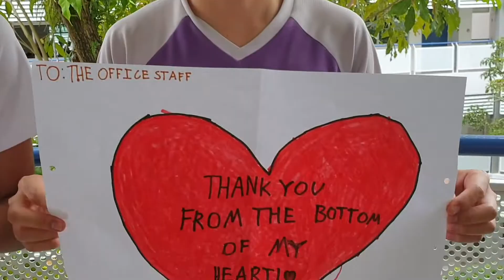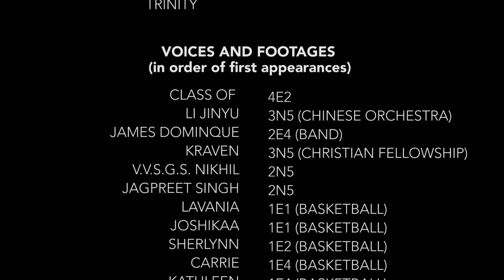CHR Honours Day Staff Virtual Choir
CHR Honours Day (Staff) Celebration 2020 was held on the 3rd September 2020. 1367 affirmation letters were written by our students to teaching & non-teaching staff, while 181 student leaders and student volunteers participated in our e-Concert, comprising a virtual choir & dance, and other songs and performances.